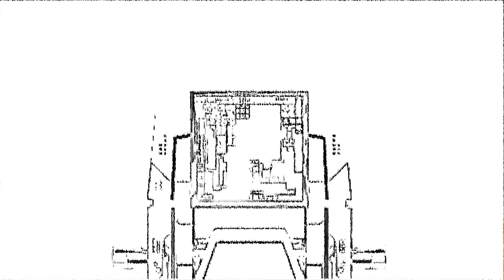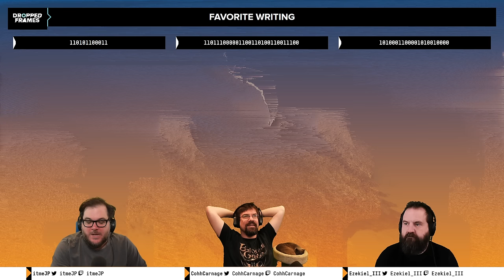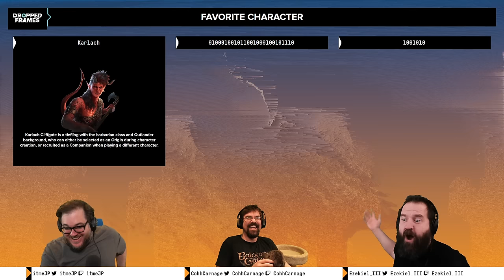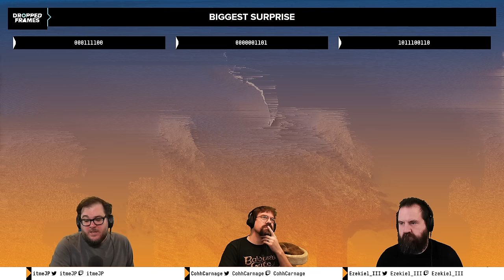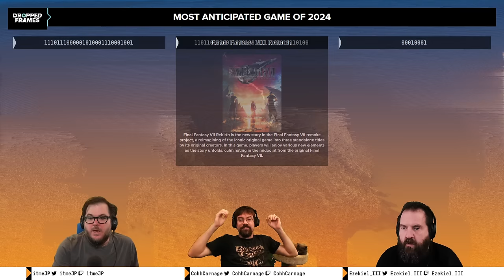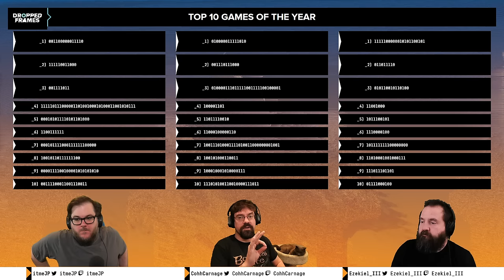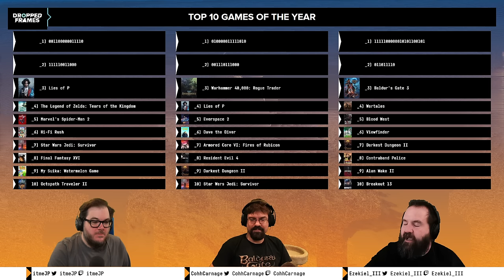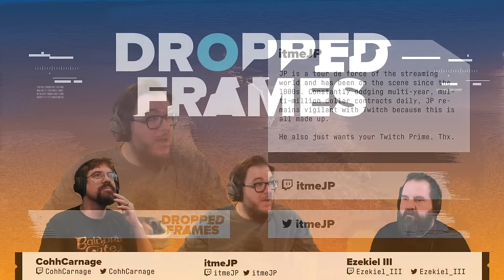Games of the Year 2023! | Dropped Frames Episode 374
We've had 3 weeks to deliberate over the games we've enjoyed the most in 2023 and we have reconvened with our TOP choices! This is the most factual and truest list of games you will ever see!

0:00 - 10 years of Dropped Frames
2:00 - Taking a day off
3:40 - Holiday break
12:40 - Favorite New IP
18:30 - Favorite Multiplayer
24:40 - Favorite Writing
34:52 - Favorite Art Style
41:30 - Favorite Music
46:50 - Favorite Sound Design
49:20 - Favorite Character
53:15 - Favorite Performance
55:20 - Favorite Moment
1:01:10 - Favorite Feature
1:10:50 - Biggest Surprise
1:21:00 - Biggest Disappointment
1:30:05 - Games We Wished We Played
1:40:50 - Most Anticipated Game
1:48:30 - Top 3 Games Streamed
2:06:30 - Zeke's Top 7 Games of 2023
2:16:40 - JP's Top 7 Games of 2023
2:23:00 - Cohh's Top 7 Games of 2023
2:32:00 - Top 3 games of 2023
2:45:40 - Community Top 10 Games of 2023
2:47:25 - The Dropped Frames Top 10 Games of 2023
2:50:50 - Shoutouts

itmeJP has merch now!